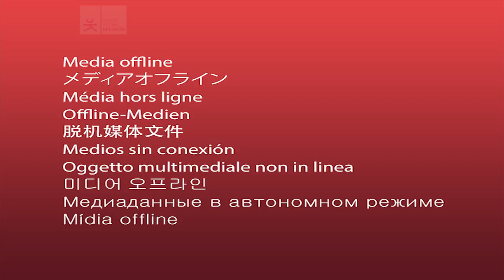Benjamim Taubkin: Cravo e canela | La Ballena Azul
El 01 de agosto de 2015, en el marco del Festival "Piano, Piano", el pianista brasilero Benjamim Taubkin se presentó junto a Diego Schissi Quinteto, Iván Vilela, Santiago Vázquez y Kyungso Park en LaBallenaAzul del Centro Cultural Kirchner